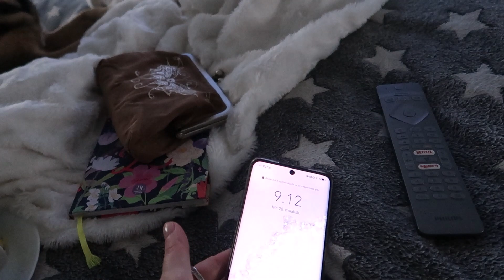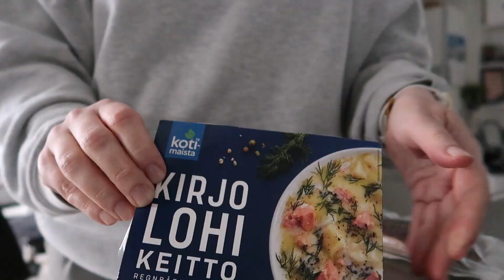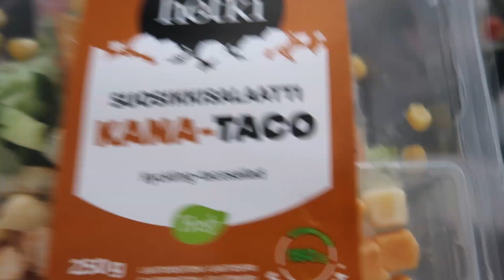Viikon kuulumisia||Ahdistus ja yksinäisyys arjessa mukana💚